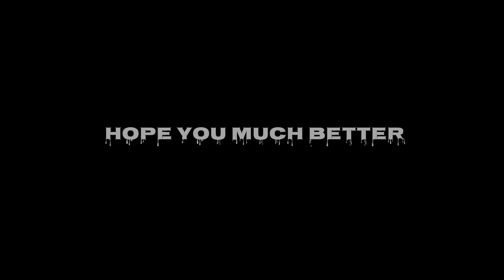Heavy Metal Instrumental_Flash Light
Video Creator:
MAN
Musik Anak Nongkrong
(Music&Entertainment)